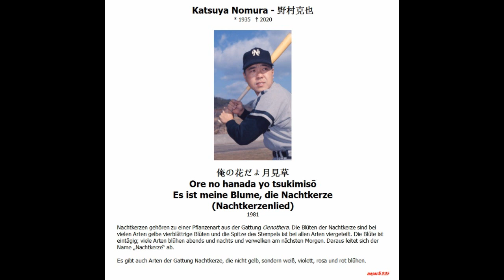Katsuya Nomura - 野村克也 --- 俺の花だよ月見草 Ore no hanada yo tsukimisō (Nachtkerzenlied)